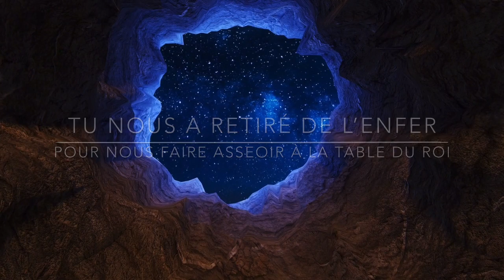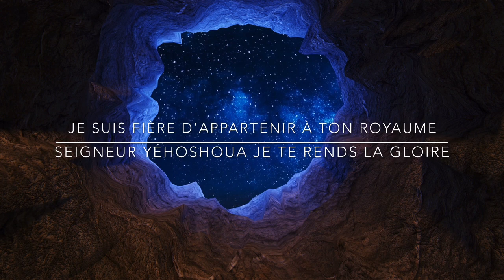Tu nous a retiré de l’enfer - Yéhoshoua revient (Album -Live)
Bonjour Frères et Soeurs,

Nous vous présentons le Live « Yéhoshoua revient » de nos frères du Gabon pour notre édification à tous qui sort ce 20 novembre 2020 !

Gloire à Yéhoshoua !